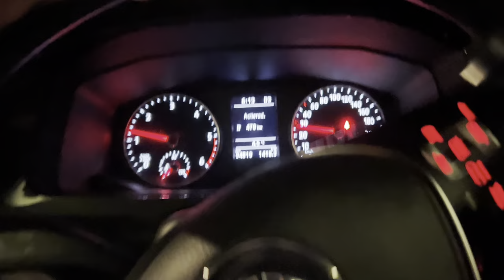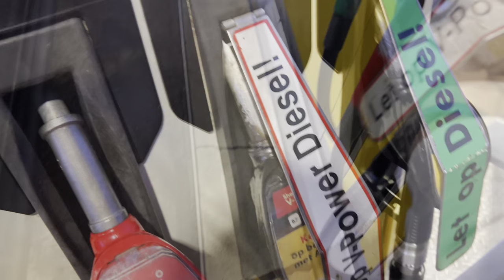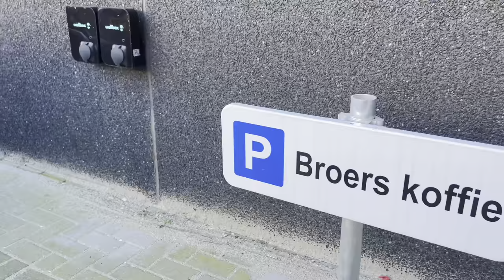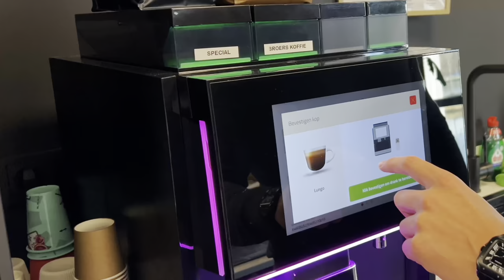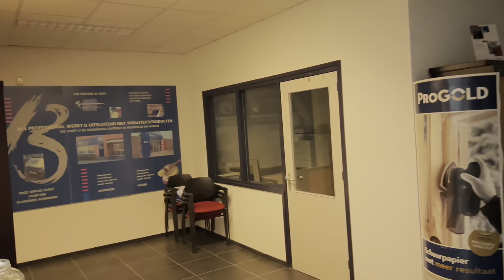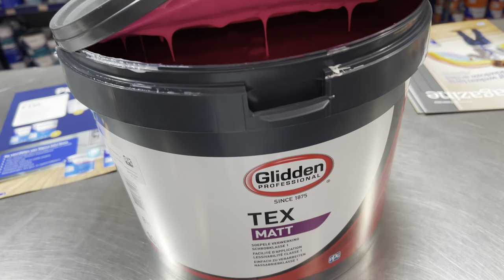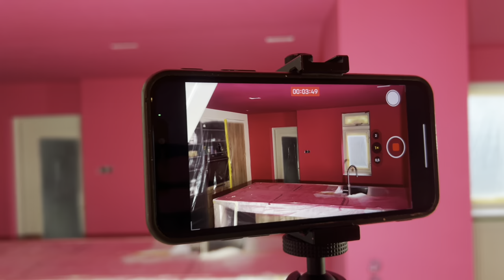Woonkamer knal roze spuiten VLOG#61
Vandaag in deze vlog neem ik Sietse de broer van Bart van broers koffie in de maling door zijn hele huiskamer te voorzien van een mooie knalroze kleur. En natuurlijk word de reactie goed in beeld gebracht 🤣